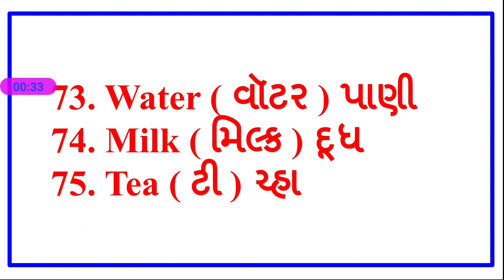Day 25 || Today's Words || By PAULOMI SOLANKI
Students can study 3-3 English words everyday.  Sincere practice of learning new words can help students to impove their vocabulary.  i request teachers, parents, tuition class tutors to share the Today's words videos to their students and children. Thanks.